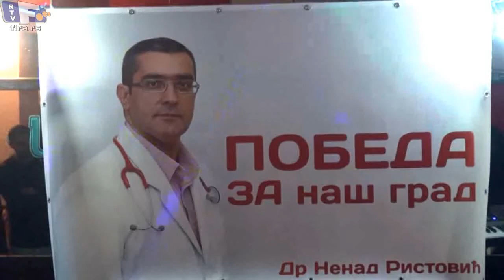Novogodišnji koktel pokreta ,,Pobeda za naš grad Dr Nenad Ristović,,